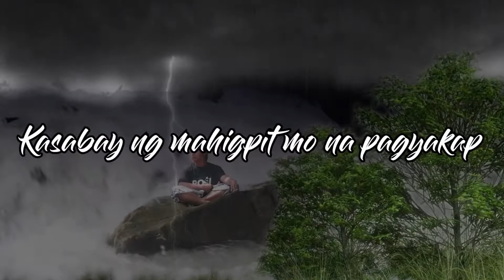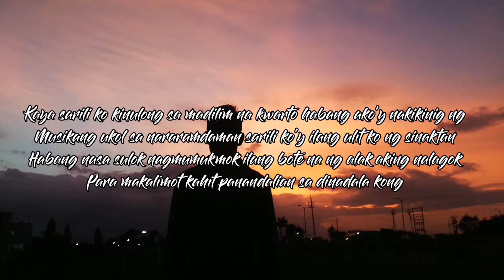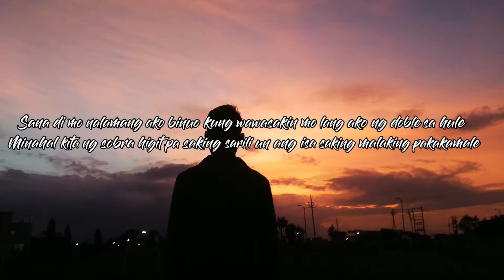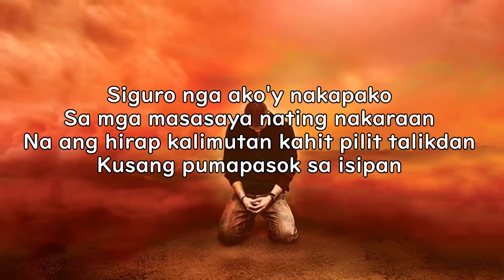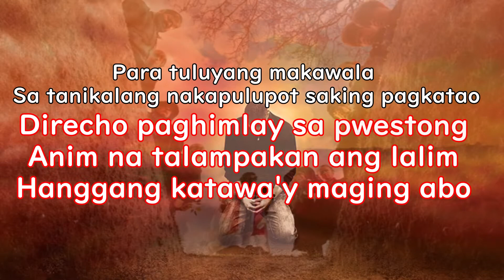Love Or Death - Triknown Ft. Kuya Als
Verses : Triknown
Chorus : Kuya ALS

●Beat Produced By : HvrtzLab Beat
●Arrange & Mastered By: Triknown
●Produced By: Triknown
●ArP Muzik